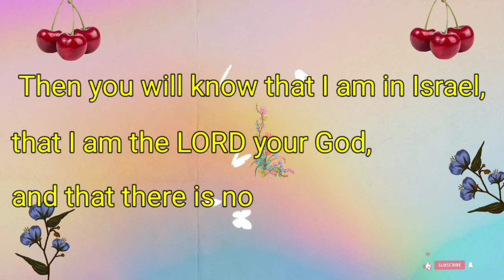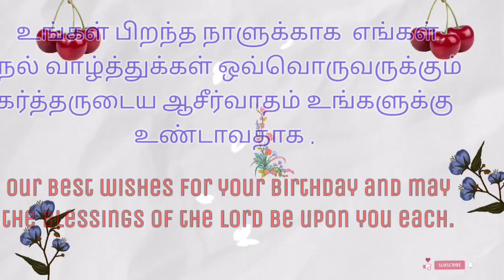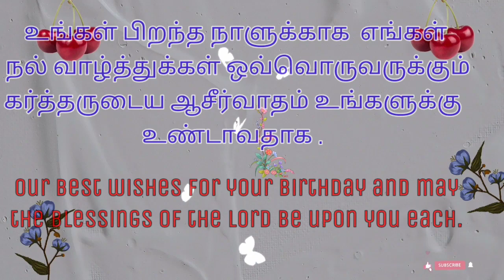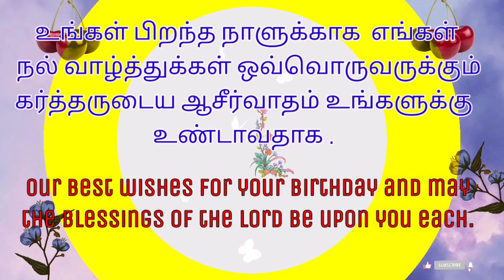Daily bible verse English & Tamil 15 Jun 22 |இன்றைய வசனம்|TODAY BIBLE VERSE|பைபிள்வசனம்|bethel media